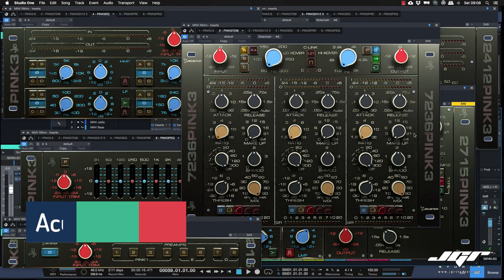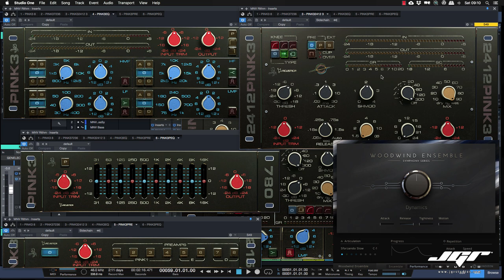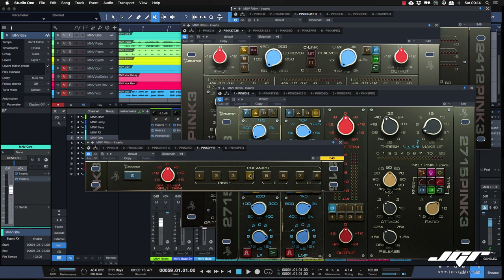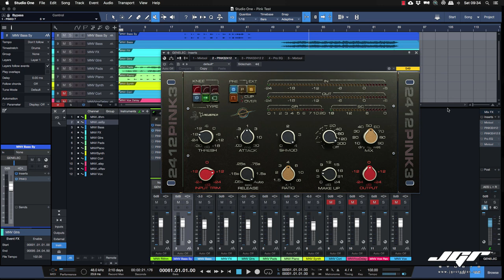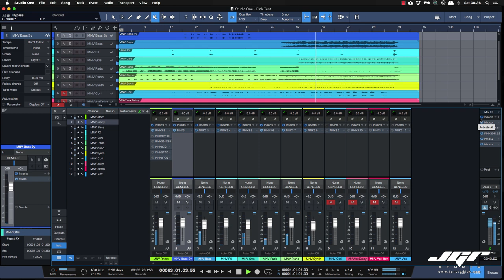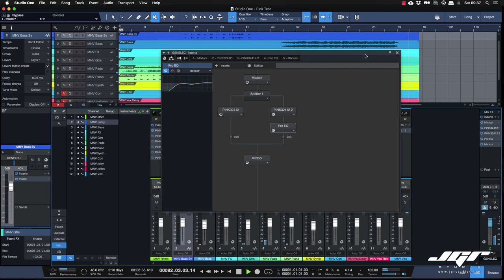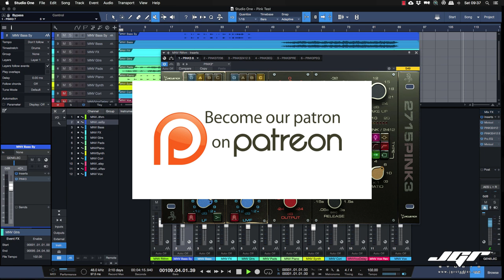Acustica Audio Pink 3 + Studio One Pro Mix Tutorial Ita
Eccoci alle prese con Pink 3 il nuovo plugin di Acustica Audio che emula alcuni banchi API, buona visione.